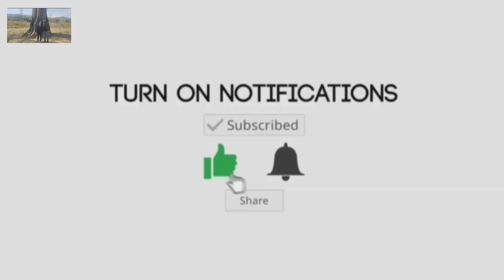MAN EATER of CHAMPAWAT | Tigress that killed 436 People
🎬 This Video is completely based on educational purpose to introduce this Beautiful and Majestic animals to the world.
🎬 most of the clips are used as a reference to explain the story due to the unavailability of the original clips.

All the clips and footages used in this video comes under fair use policy copyright disclaimer under section 107 of the copyright act 1976 allowance is made for fair use for purpose such as criticism, comments, news reporting, teaching,  scholarship and research.